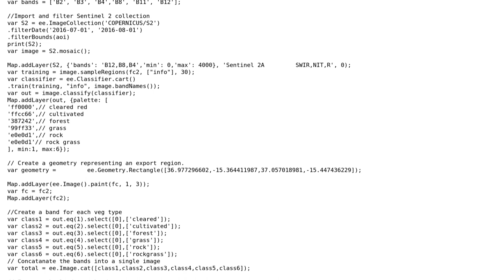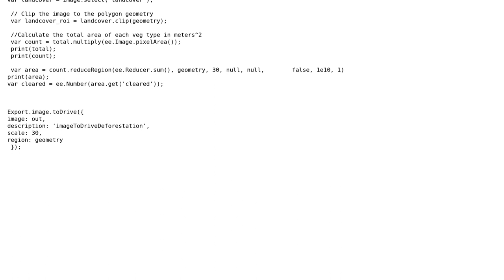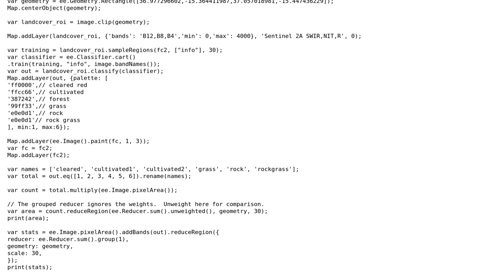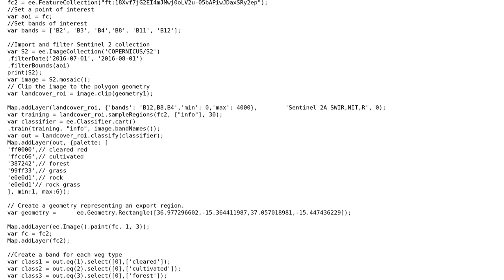GIS: Extracting land cover type in Google Earth Engine? (2 Solutions!!)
GIS: Extracting land cover type in Google Earth Engine?

With thanks & praise to God, and with thanks to the many people who have made this project possible! | Content (except music & images) licensed under CC BY-SA | Music | Images & others | With thanks to user Nicholas Clinton user James and the Stack Exchange Network Trademarks are property of their respective owners. You are responsible for your own actions.